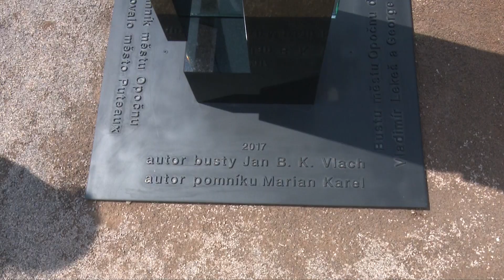Odhalení pomníku Františka Kupky na opočenském náměstí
Pomník s bustou Františka Kupky se v sobotu odhalil v Opočně. Symbolicky na Kupkově náměstí, na pomyslné rozhraní mezí městem, kde se narodil, a Dobruškou, kde strávil své mládí. Podívejte se na reportáž. Natáčel Honza Dušek.